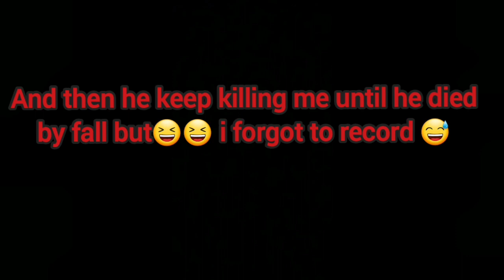Me vs 2 pc hackers 😈😈!! and 1v1 with dracula!! 😱 i legit killed pc hackers with RH V3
𝒉𝒆𝒓𝒆 𝒊𝒔 𝒐𝒖𝒓 𝒅𝒊𝒔𝒄𝒐𝒓𝒅 𝒔𝒆𝒓𝒗𝒆𝒓 𝒍𝒊𝒏𝒌

  𝐀𝐍𝐃 𝐆𝐄𝐓 100+ 𝐇𝐀𝐂𝐊 𝐂𝐋𝐈𝐄𝐍𝐓𝐒!!!

I just make this video for entertain public and for education purposes i am not promoting any hack any virus or any illegal or harmfull thing this content and this channel is full or harmless videos!